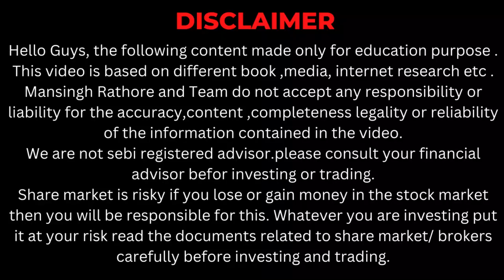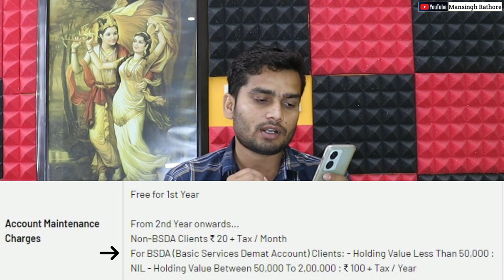Angel One Life Time Free अब Charges लगना बन्द Good News !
share market,angel broking,angel one,Angel One में Charges कितना,best broker,angelone charges,best demat account company,demat account kis company me khole,angel one me kitna charges lagta hai,how open demat account in angel one,mansingh rathore,best share market app,kis app se trading kare,kis app se share kharide,share market me shuru kaise kare,how start investing an share market,Angel One Life Time Free अब Charges लगना बन्द Good News !,share market news